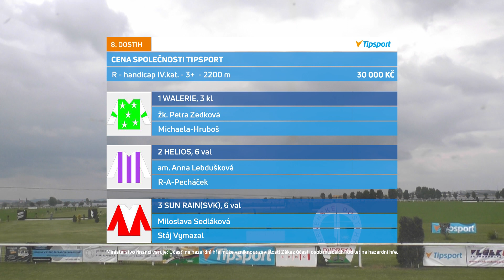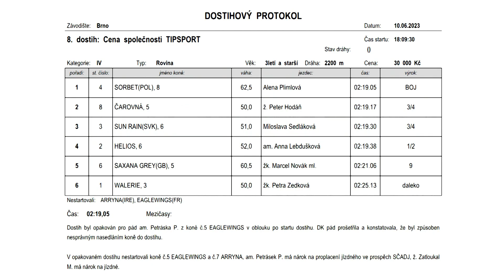BR - 10. 6. 2023 - 8. dostih - Cena společnosti TIPSPORT